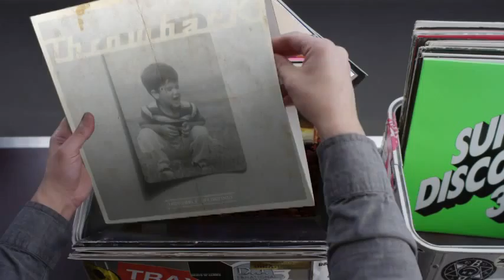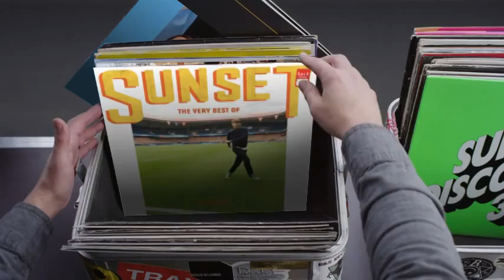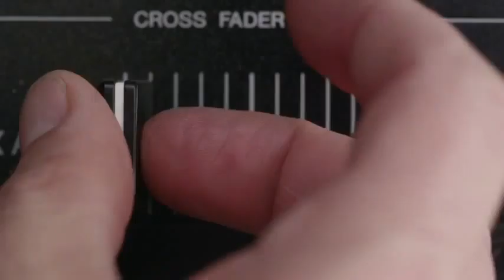Hashtag My Ass - Juanseepee Record Box